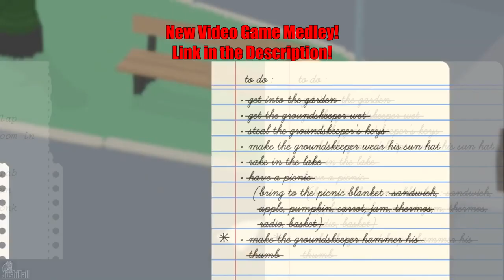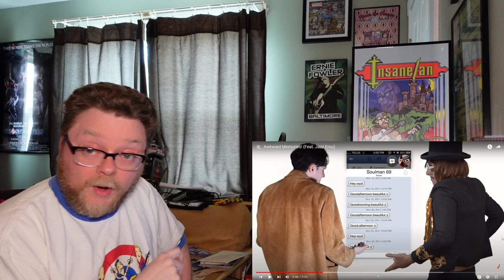A Comedy Musician Reacts | AWKWARD MEMORIES (Value Select) and LIGHT TOUCH (Jazz Emu) [REACTION]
Insane Ian is a comedy musician and comedy music fan. This week he's reacting to "Awkward Memories!" by Value Select featuring Jazz Emu and "Light Touch" by Jazz Emu!

Original videos!

Opening and End credits song - Shadow of the Dawn of the Rise of the Video Game Medley Part V: Origins - The Beginning HD by Insane Ian